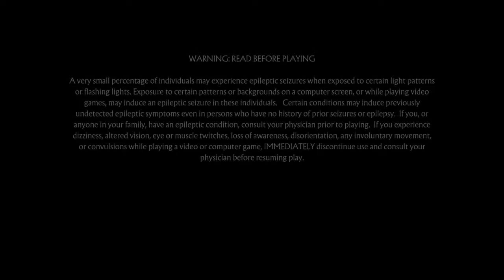Mortal11Kombat®:Festive fun*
SHAREfactory™